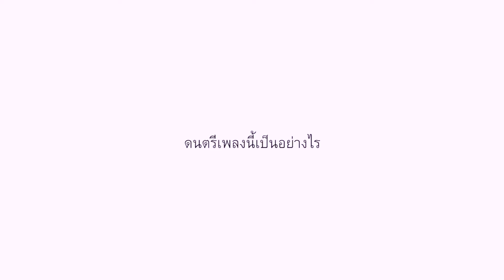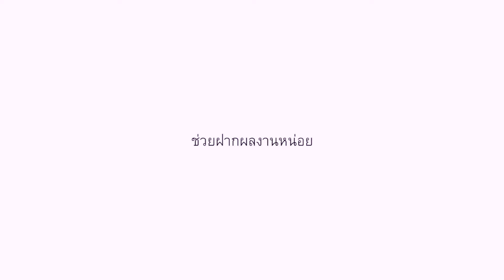You2Play Exclusive / Kritz - ไม่เคยมองเห็น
อยากให้เธอนั้นมีความสุข ถึงฉันจะทุกข์หรือเหงาเพียงใด
เพื่อให้เธอได้เดินก้าวไป อย่างที่ใจเธอนั้นต้องการ

ความสัมพันธ์ที่เหมือนจะเป็นไปไม่ได้มีความไม่ชัดเจนแต่ก็ไม่สามารถยับยั้งความรู้สึกดีๆที่มีให้แก่กันและเพียงต้องการแค่อยากให้อีกฝ่ายรู้ว่ายังมีเราอยู่เสมอ แม้เธอจะไม่เคยมองเห็นเลยก็ตาม

ไม่เคยมองเห็น - KRITZ

เพลงเพราะบรรเลงสดๆ กับบทสัมภาษณ์สุดพิเศษใน "You2Play Exclusive"